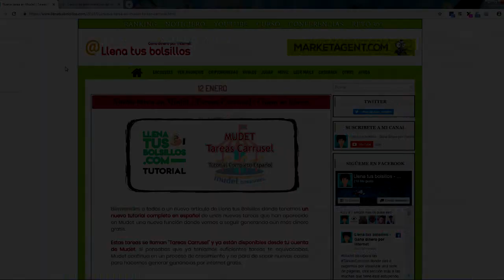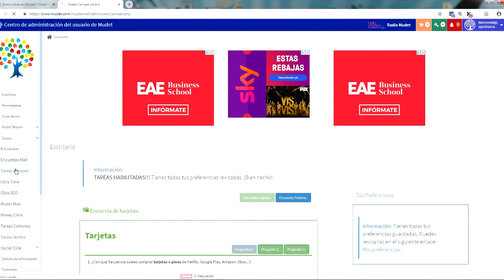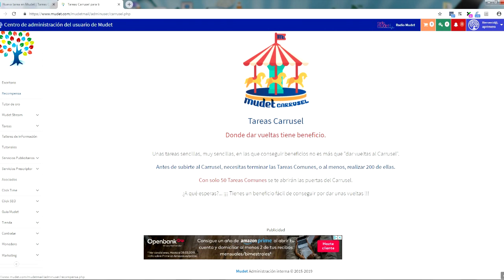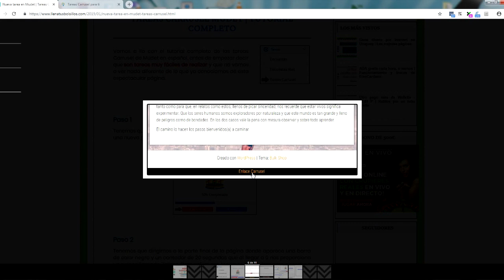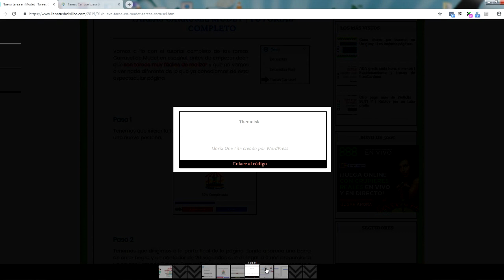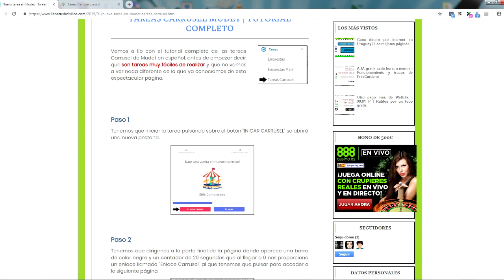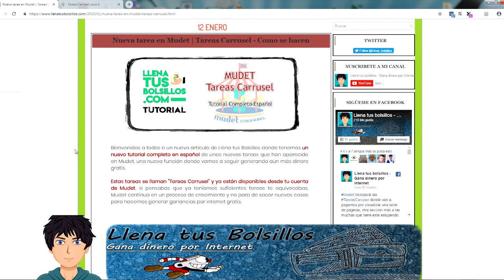Ya no estoy en Mudet - Como funcionan las tareas Carrsuel | Tutorial Mudet en Español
🔴  NUEVO VÍDEO   🔴

Como funcionan las tareas Carrsuel | Tutorial Mudet en Español

Nuevo vídeo tutorial de Mudet donde seguimos explicando cada uno de los apartados que tiene este negocio para entender como podemos ganar mucho dinero gratis.

Hablamos de las TareasCarrusel que es otra forma más de generar ingresos y que no hace más que sumar formas de hacer dinero en esta estupenda página.